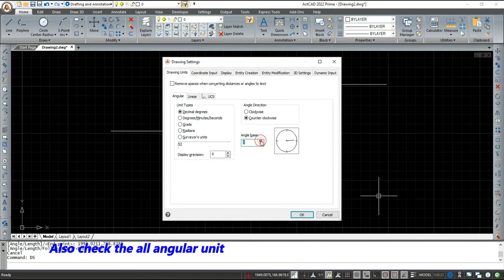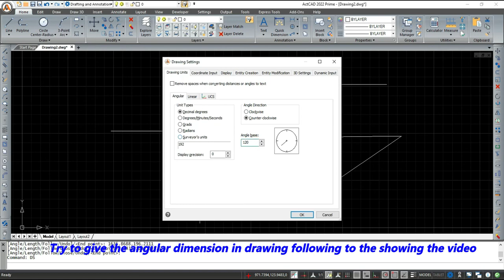SET ANGULAR UNITS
This video explains how to set angular units in ActCAD. for more details.